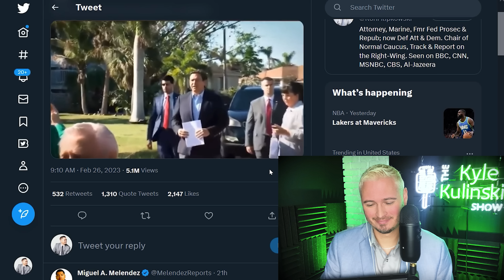Low Energy Jeb Endorses Ron DeSantis For President | The Kyle Kulinski Show